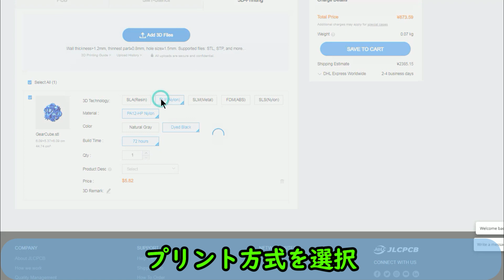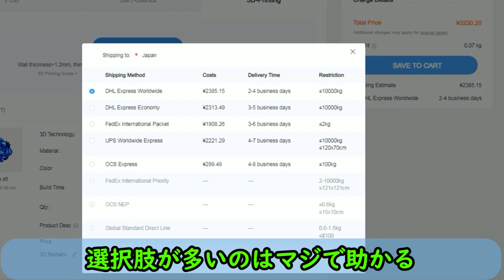MJF 3Dプリンターで歯車作ってみた JLCPCB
「JLCPCBを試したい方はいますか？
このPCBは次の電子機器プロジェクトに使用する予定です。JLCPCBプロジェクトのビデオにご期待ください。

【目次】
0:00      OP
0:46　  粉末を使う3Dプリンターとは？
2:10　  注文
3:15　  観察
6:26　  まとめ

【案件、3Dプリント依頼はこちらへ】
モデルのプリント依頼は気軽に送って下さい。

【保有3Dスキャナー】
●Revopoint POP 3Dスキャナー

●CrealityCR-ScanLizard
【保有3Dプリンター】
●Creality CR 10 Smart Pro

●Creality Sermoon V1 Pro

●QIDI TECH　X-Plus

●Creality LD-002R

●FLASHFORGE  Guider2

●Flashforge Creator Pro2

本チャンネルはAmazon.co.jpアソシエイト・プログラムに参加しています。